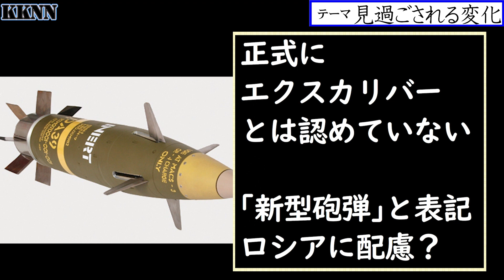ロシア軍の補給路・集結地を叩くアメリカの兵器「新型砲弾」投入。ドイツは対空戦車ゲパルトの訓練完了、先発15両引き渡しへ。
体制を立て直したウクライナは、
なんだかんだいってロシア軍を
よく押しとどめていて
ここ最近は、大きな展開は起こらなくなっています

そのため、戦場から遠い地域では
戦争が起きている国とは思えないような、日常を過ごしている人達もいます
機雷封鎖しているオデーサで、浜辺で日光浴している人の姿も
とはいえ
ペットの餌やりに出ていた女性が、砲撃で亡くなり、家族が見つけるニュースなどもあり、日常と非日常が紙一重でもあります

動画の中で話した弾薬を製造するノルウェーの会社、ナンモは
Nordic Ammunition Companyの略でNammoだそうです
ただし、目的は「日本をより良くすること」であり、政治家という職業になることではありません。政治家を目指すのは、目的を果たすための手段として有力な策の一つでしかありません。